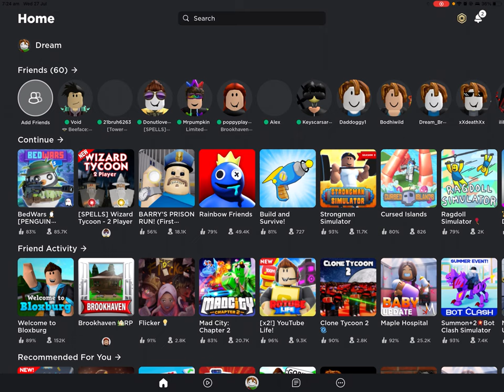kal-els First time Filming a gaming YouTube video￼ sub￼